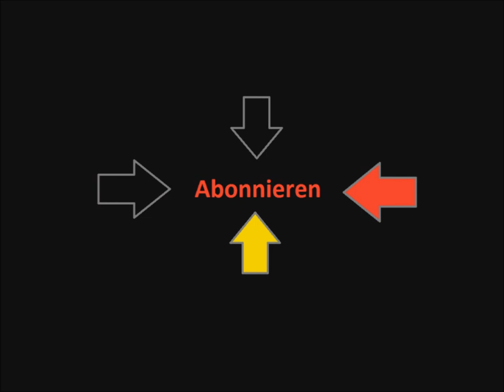7 Days to Die Lets Play 24